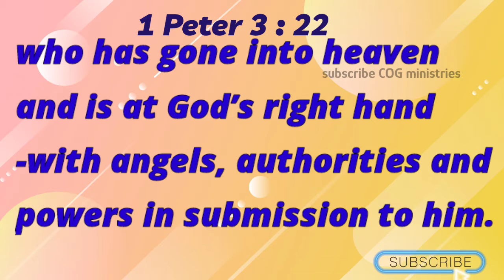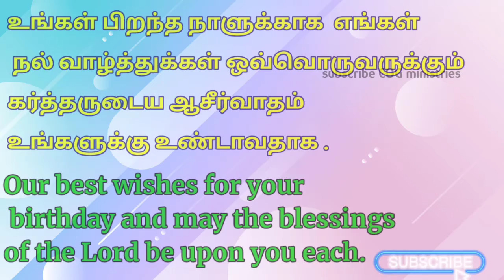Daily bible verse English & Tamil 3 Mar 22 |இன்றைய வசனம்|TODAY BIBLE VERSE|பைபிள் வசனம்|churchofGod